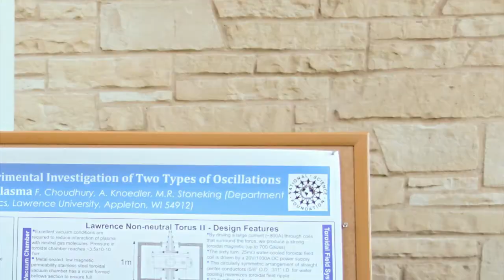The Lawrence Minute - Trends in Higher Education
President Mark Burstein speaks about the rapidly changing environment in higher education and the issues facing Lawrence.

View his presentation slides (below) for more insight on "The Economy, MOOCs, and Yale-NUS College: The Future of Lawrence in a Changing World"